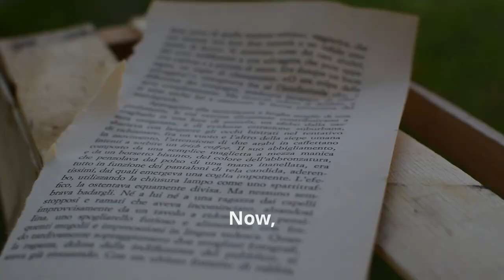IELTS Reading tips and tricks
Welcome to [@cambridgebook] - Your Ultimate IELTS Guide! I want to share my "ielts reading tips and trick"  techniques and advice with you today in hopes that it may help you score higher as well. This video answers a query.

1) Reading the IELTS
2) Reading for the Academic IELTS exam

3) General reading for IELTS
4) Given True False
5. Tips for Organizing Your Time While Reading
6) Align with the title

- **Practice Exercises and Mock Tests**: Put your skills to the test with our curated practice exercises and full-length mock tests. Practice makes perfect, and our channel provides ample opportunities for you to hone your English language proficiency and test-taking skills.  YouTube channel. Good luck with your channel, and may it be a valuable resource for IELTS aspirants worldwide!
ielts reading
general reading
academic reading
british council